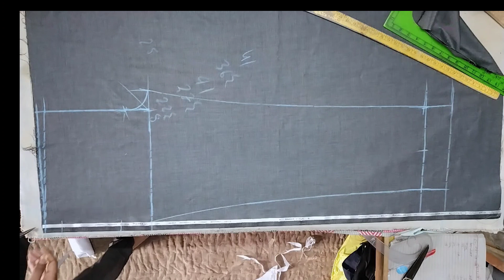Ep 922 : प्लेट वाली पेंट कटिंग कैसे करें।। 36.5 कमर पैंट की कटिंग कैसे करें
इस वीडियो में सीखेंगे जेंट्स प्लेट वाली पेंट की कटिंग करने का आसान तरीका बताया गया है
पैंट की कटिंग कैसे करें
प्लेट वाली पेंट की कटिंग कैसे करें
प्लेट वाली पैंट की कटिंग कैसे करते हैं
डबल प्लेट वाली पेंट कटिंग कैसे करें
प्लेट वाली पेंट कटिंग कैसे किया जाता हैं
36.5 कमर की पेंट कटिंग कैसे करें
पेंट की कटाई कैसे करें
पेंट की लटक कैसे रखें
पैंट का आसान्न कैसे रखें
पेंट कटिंग टिप्स
जेंट्स पेंट की कटिंग कैसे करें
how to cut pant gents
pant ki cutting
sada pant ki cutting kaise kare
How To Cutting Pant
Fitting Pant Cutting
Pant Kaise Cutting Karte Hai
Fitting Gents Pant Cutting
Pant Kaise Cutting Karte Hai Ghar Par
Heavy Size Ki Pant Cutting Kaise Karen
Heavy Size Ki Pant Kaise Karen
Heavy Size Pant Cutting
Fitting Heavy Size Pant Cutting
Heavy Kamar Ki Pant Kaise Cutting Karen
42 Hip Ki Pant Kaise Cutting Karen